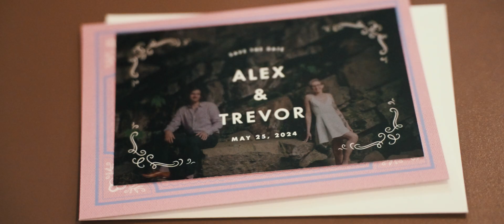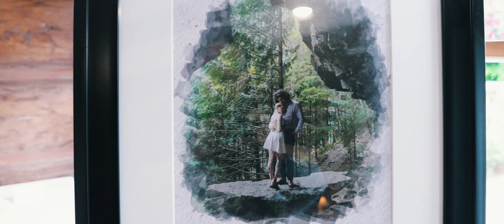Robinswood House Wedding Video // Alex & Trevor